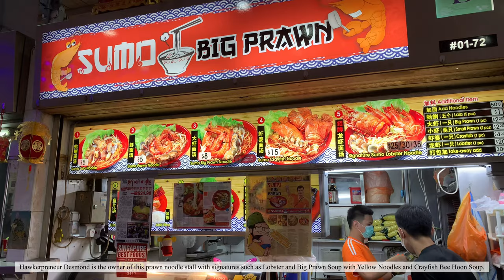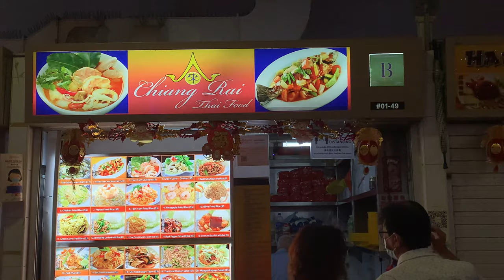Sumo Big Prawn Ang Mo Kio 628 Market Food Vlog 2021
Ang Mo Kio Town is a mature satellite town in Singapore’s North-East. Ang Mo Kio’s 10 avenues are home to several wet markets and their adjoining food centres, which feature some stellar hawker food. In recent years, Ang Mo Kio has also seen a rise in small startups by young foodie entrepreneurs, bringing residents exciting and foreign flavours.

Sumo Big Prawn

Hawkerpreneur Desmond is the owner of this prawn noodle stall with signatures such as Lobster and Big Prawn Soup with Yellow Noodles and Crayfish Bee Hoon Soup. Hawkerpreneur Desmond takes pride that his broth has no MSG and is boiled with lots of prawn shells and pork ribs to achieve this deep red color.

Sumo Big Prawn
Address: #01-72, Blk 628 Ang Mo Kio Avenue 4, Singapore 560628
Nearest MRT Station: Yio Chu Kang
Opening Hours: Tue-Sun 9am to 4pm and 4.30pm to 9pm. Closed on Mondays.

Check out the Singapore Local Cuisine vlogs:
Ang Mo Kio Putu Piring Uncle Penyet Fusion Ayam Penyet Mr Teh Tarik Eating House Food Vlog